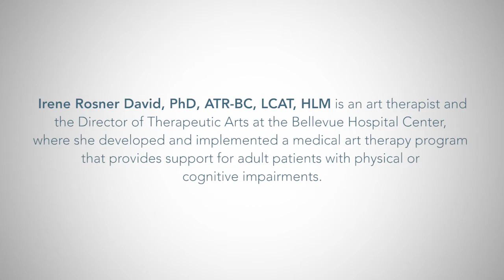Art Therapy in Action: Medical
Irene Rosner David, PhD, ATR-BC, LCAT, HLM discusses the evolution of art therapy in medicine and working with people in hospital settings.